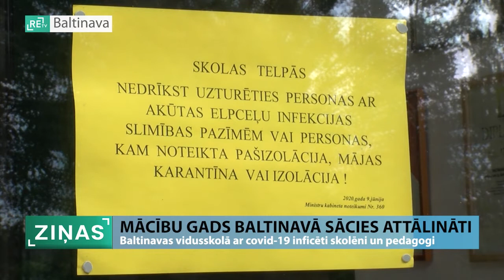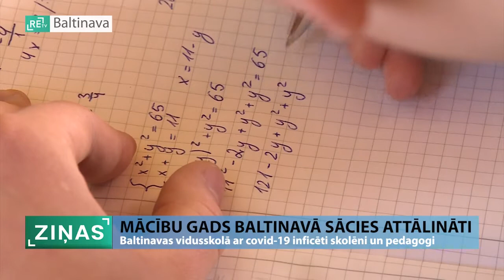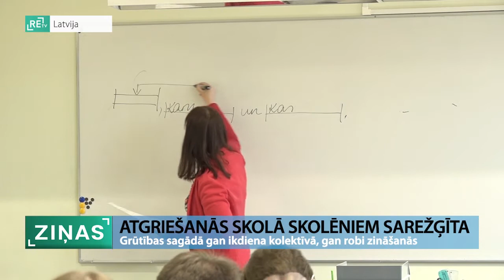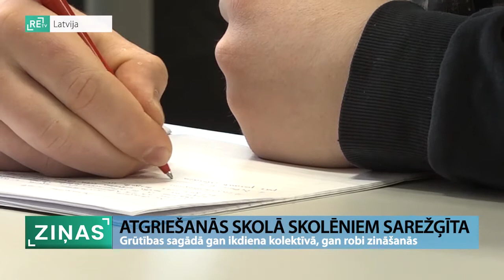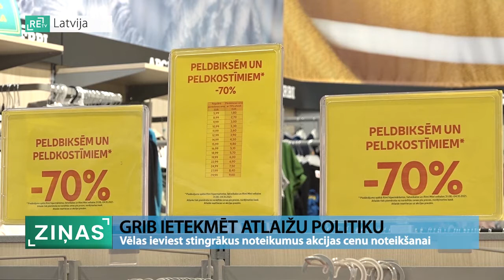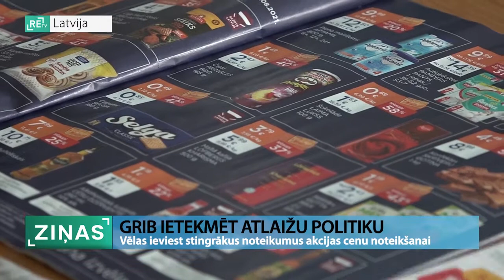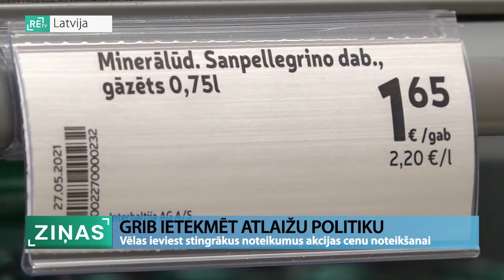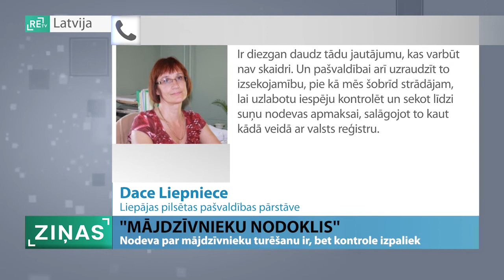Nedēļa Latvijā (04.09.2021.)